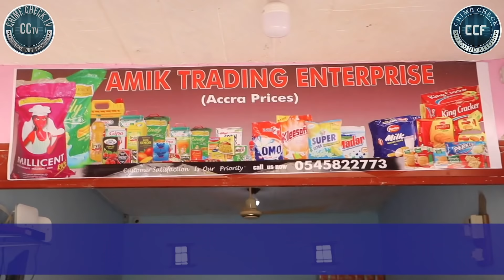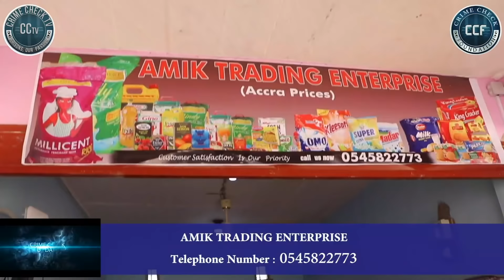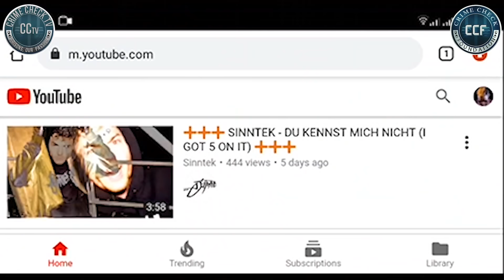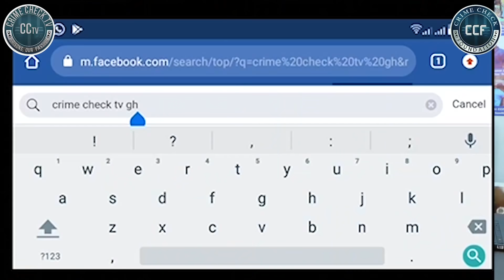THE CHURCH SURPRISE THAT MADE THE COCONUT SELLER CRY